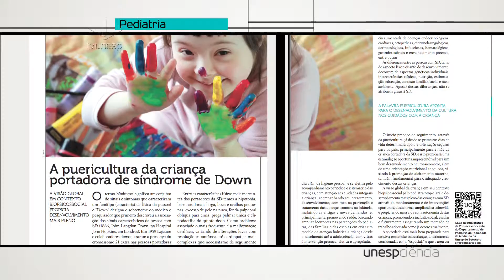Unesp Ciência - Pediatria/ edição 075